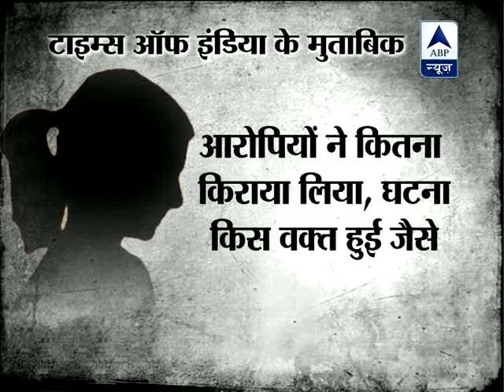Delhi gangrape victim wrote names of rapists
English daily TOI said that gangrape victim wrote the name of 5 out of 6 accused. Victim also informed about the time, color of bus and other things related to the incident.